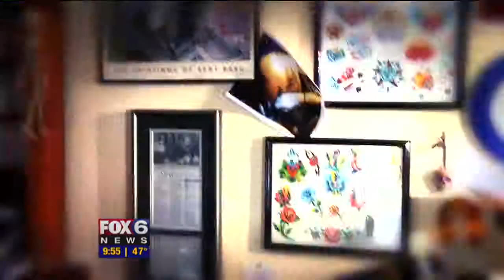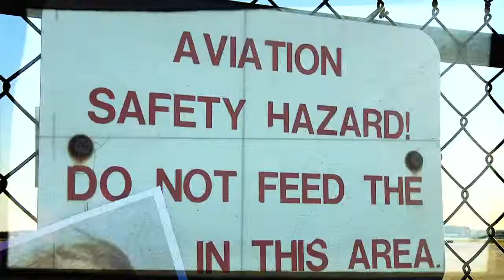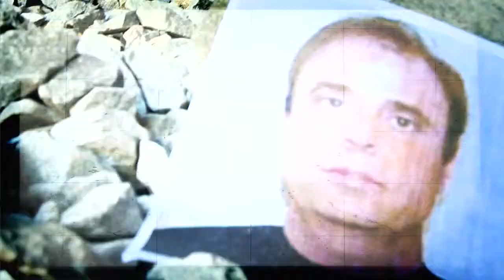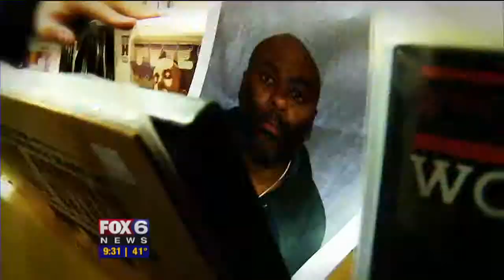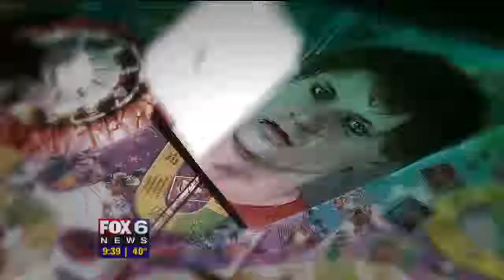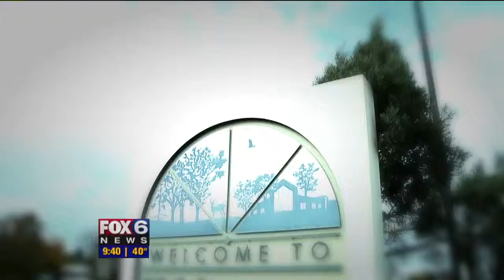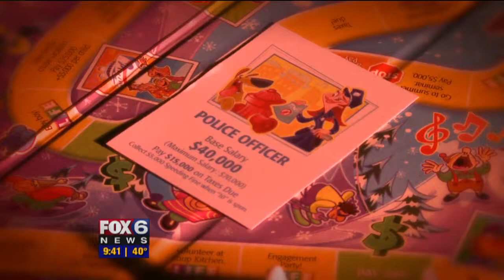Jeremy Ross 2010 Most Wanted